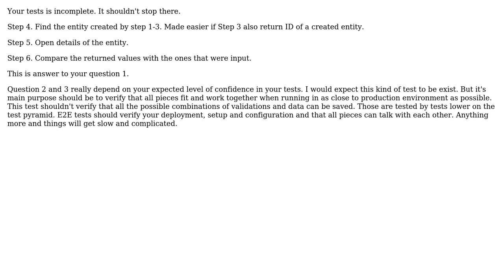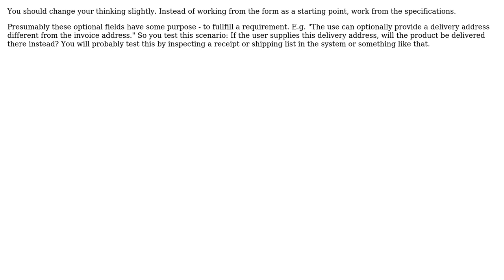Software Engineering: How to identify scope of end-to-end automation testing? (3 Solutions!!)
Software Engineering: How to identify scope of end-to-end automation testing?

With thanks & praise to God, and with thanks to the many people who have made this project possible! | Content (except music & images) licensed under CC BY-SA | Music | Images & others | With thanks to user ssharma user JacquesB user Ewan user Euphoric and the Stack Exchange Network Trademarks are property of their respective owners. You are responsible for your own actions.